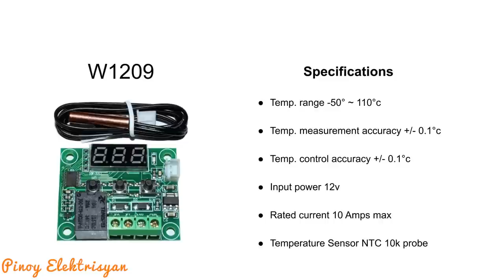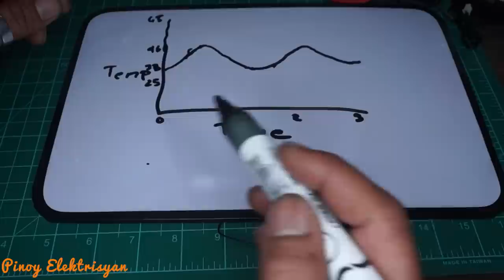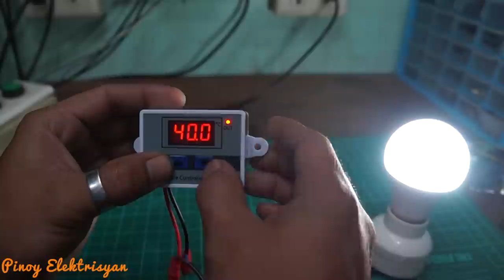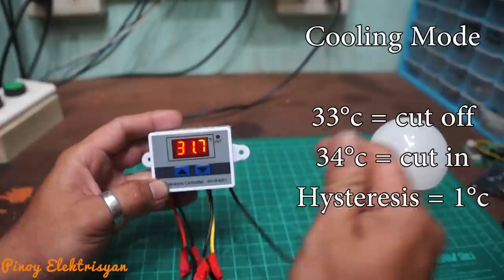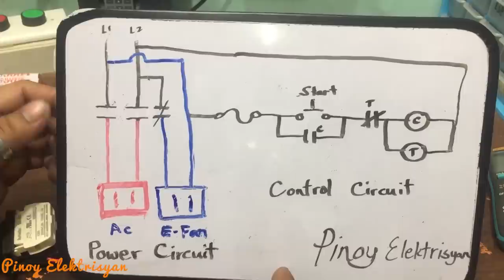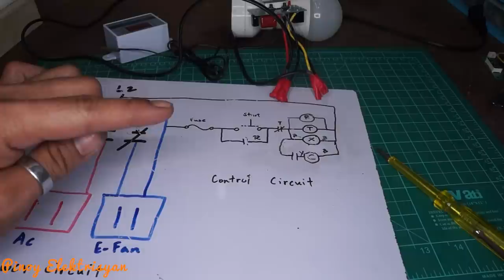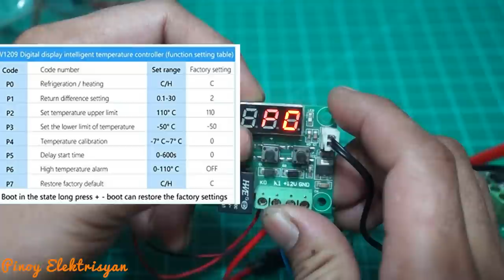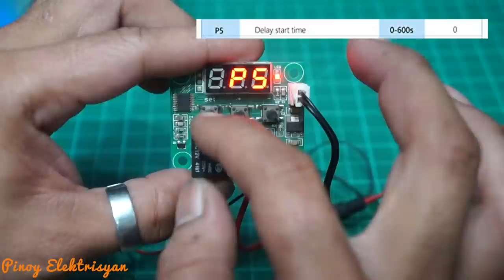Temperature Controller (Tagalog)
Ang temperature controller kilala rin natin sa tawag na thermostat ay isang aparato para macontrol natin ang isang gamit cooling man ito kagaya ng refrigerator, aircon, pwede ring control ng fan, o  heating kagaya ng rice coocker, electric kettle, electric heater, water dispenser at marami pang iba, kaya sa video na ito ay tuturuan ko kayo kung paano gumamit ng temperature controller titingnan natin ang mga klase nito kagaya ng digital thermostat, analog thermostat at bimetallic thermostat switch

Ituturo ko sa inyo kung paano mag adjust ng range ng mga digital thermostat kagaya ng gagamitin natin sa video ang XH-W3001 na digital temperature controller ito ay may adjustable na setpoint at hysteresis, pwede rin itong cooling at heating mode

Ang isang temperature controller naman ay ang W1209 ito ay digital thermostat din na 12 volts pero pwede itong mag control ng mas mataas na voltage kagaya ng 220 volts ito rin ay may adjustable set point at hysteresis meron din itong control na time delay at correction sa temperature reading nya